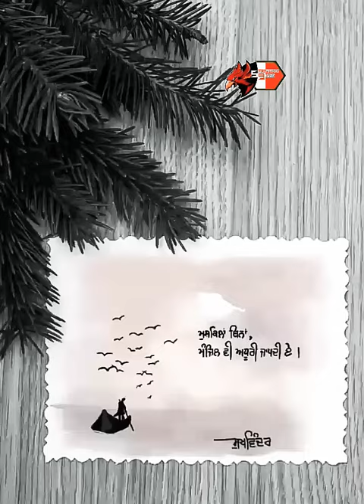beautiful 🖌️drawings|black and white painting|trendingshorts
beautiful 🖌️drawings|black and white painting|painting|trendingshorts
hwotodraw painting